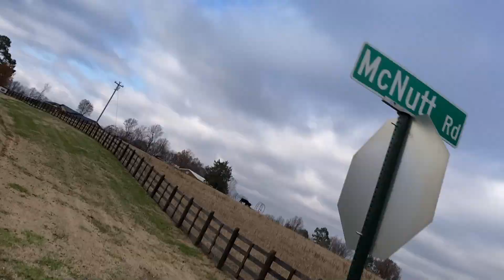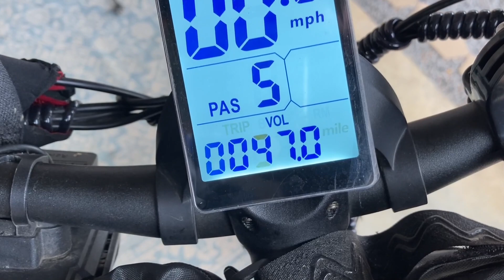11622 Miles: Took That Corner Too Fast: Philodo H8 AWD Ebike Adventure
Shoe Toe covers

BIKE I AM CURRENTLY RIDING & ACCESSORIES
Best price on this fabulous ebike with 100 dollars off:

See if bike is On sale on Amazon

Items talked about in video:
My seat
My Suspension seatpost
Sleeve so it fits Philodo
Dry Lube less mess
Bike Lights
Gel fingerless gloves
Ecotric bike on sale
Ecotric with suspension on sale

To upgrade freewheel
You need a crescent wrench and the freewheel tool below to remove.
Freewheel tool
This is the 7 speed I ended up with, fits with no modifications: